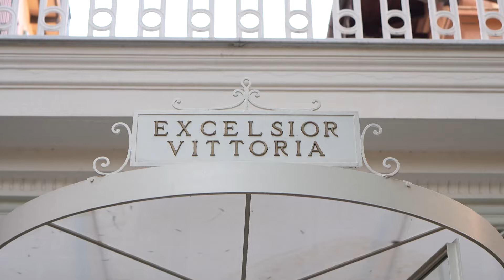Başak Dizer Tatlıtuğ ve Atasay'dan göz alıcı davet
Başak Dizer Tatlıtuğ yaza damga vuracak kapsül koleksiyonunu İtalya’da, dünyaca ünlü Amalfi Kıyıları’ndaki Sorrento’nun büyülü atmosferinde yakın arkadaşlarıyla kutladı.

Stil danışmanı Başak Dizer Tatlıtuğ ve Atasay iş birliği ile yaza damga vuracak cesur, ışık saçan parçalara sahip, gündüzün yalınlığından gecenin şıklığına uzanan tasarımlardan oluşan göz alıcı bir kapsül koleksiyon geliştirildi. Stil danışmanlığıyla pek çok ünlü kimliğe ve dizi karakterine güçlü ve kendinden söz ettiren gardıroplar oluşturan Başak Dizer Tatlıtuğ, bu kez stil gözlüğünü Türkiye’nin en köklü mücevher markası Atasay için takarak göz dolduran, her stil ile güçlü buluşmalara sahne olacak mücevherlere ilham oldu.

Başak Dizer Tatlıtuğ, büyük bir titizlik sonucu ortaya çıkan koleksiyonu, Akdeniz Riviera esintileri eşliğinde, İtalya Sorrento’da 190 yıllık tarihi Grand Hotel Excelsior Vittoria’da yakın arkadaşlarıyla birlikte Atasay’ın ev sahipliğinde kutladı. Napoli Körfezi ile Vezüv Yanardağı'nın nefes kesen atmosferinde yapılan kutlamaya Özge Özpirinçci, Sedef Avcı, Zeynep Üner, Meriç Aral, Deniz Marşan, Tanem Sivar, Hande ve Duygu Gülşen, İlker Topdemir ile Atasay CEO’su Atasay Kamer, eşi Chiara de Rocchi Kamer ve Simay Kamer katıldı.